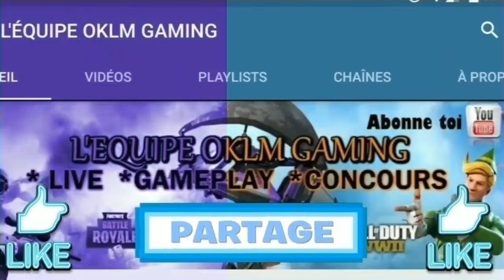CHERCHER A L'INTÉRIEUR D'UN BUNKER ANTIDÉSATRE A PLAESANT PARK (PUCE DE DÉCRYPTAGE #37)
Yo les poto dans cette petite video je vous montre ou ce trouve la puce de décryptage #37 pour terminer votre défi chercher a l' intérieur d'un bunker antidesastre a plaesant park si  la video vous a été utile n ' hésitez pas a lâcher un petit pouce bleu et si vous voulez me soutenir encore plus n ' hésitez pas a utiliser mon code créateur LINK59H dans la boutiques de fortnite ,bon visionnage
SHAREfactory™